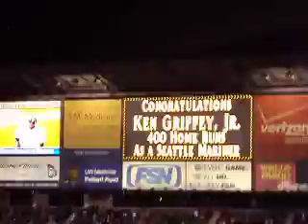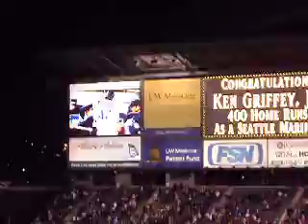Ken Griffey Jr.'s 400th Career Homerun As A Seattle Mariner!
I was there. I am a huge fan of Griffey and in my oppinion he is the best baseball player ever. you can hear me in the background but my throught was sore and my voice sounded a lot worse than it actually was. Also, I do not own the Seattle Mariners or their players, neither do I own the Anahiem Angles or their players.